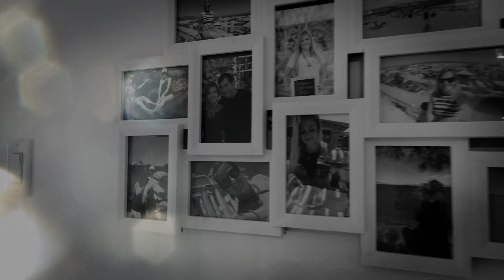La bombe atomique par Meteor Ranchero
Productions Le Studio Septentrio et associés